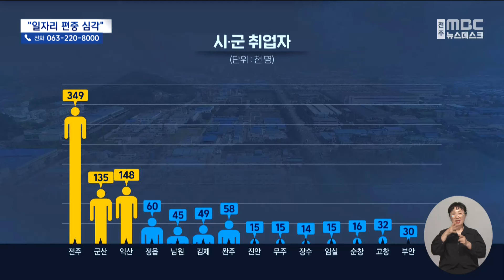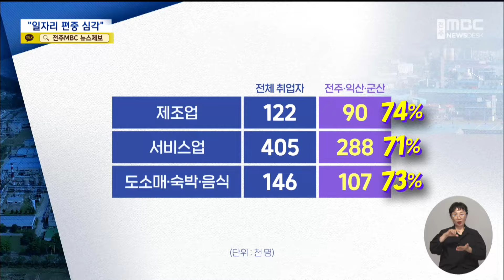전주·익산·군산에 70%.. "일자리 편중 심각" | 전주MBC 240904 방송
이종휴 기자의 더 많은 기사를 보고싶다면?

◀앵커▶
전북지역 경제에서 전주와 익산, 군산 등 3개 시의 편중도가 갈수록 커지고 있습니다.

일자리 역시 이들 3개 시가 차지하는 비중이 70%를 넘고 있어, 도내 군 지역은 이렇다할 일자리 조차 없는 형편입니다.

이종휴 기자입니다.

◀리포트▶
군산 국가산업단지와 일반산업단지에는 850개의 크고 작은 업체가 입주해 있습니다.

한국산업단지공단 자료에 따르면 1/4분기 기준 군산산업단지에는 16,800명이 일하고 있습니다.

이 밖에 8천여 명이 일하고 있는 익산 2산업단지와 2천여 명의 종사자가 있는 전주산업단지 등이 전북에서는 일자리가 많은 대규모 산단입니다.

그런데 도내에서도 이들 3개 시지역을 제외하면 일자리 사정이 다릅니다.

국가산업단지와 일반산업단지는 군산과 익산, 전주, 완주에 몰려있습니다.

완주산업단지와 부안 신재생에너지단지를 제외하면 도내 군 지역에는 농공단지뿐이고, 고용 인원이 수백 명에 불과합니다.

[전북도청 관계자]
"사실 만들어 놔도 분양이 안되거든요. 그러다 보니까 동부권이나 남부권에 있는 시군들은 산업단지 만드는데 관심이 없어요."

통계청이 발표한 2024년 상반기 지역별 고용조사에 따르면 전북지역 전체 취업자는 98만 천여 명.

이 가운데 전주에 34만, 군산 13만, 익산 14만 등 3개 시에 전체의 65%인 63만여 명이 몰려 있습니다.

장수, 무주, 진안, 임실, 순창은 취업자가 만 명을 겨우 넘는 수준으로, 그나마 농림어업 취업자가 대부분입니다.

농림어업을 제외하면 3개시의 일자리 편중은 더 커지는데,

제조업 취업자의 74%, 서비스업 취업자의 71%, 도소매숙박 음식점 취업자의 73%가 3개 시지역에 있습니다.

[김시백 / 전북연구원 경제동향분석센터장]
"20~30대 청년층의 취업자 비중을 봤을 때 전체의 4분의 3이 전주, 군산, 익산에 집중돼 있어서 인구 비율을 따졌을 때도 상당히 많은 비중이 이 지역에 집중돼 있기 때문에 문제가 있습니다."

취약한 전북 경제 규모 안에서도 3개시 중심으로 일자리 집중이 갈수록 심각해지는 상황,

통계청은 이번 조사에서 종사자의 거주지가 아닌 근무지를 기준으로 취업자를 별도로 발표했지만, 이 경우에도 도내 3개 시의 취업자는 60%로, 일자리 편중도에 큰 차이가 없었습니다.

MBC뉴스 이종휴입니다.